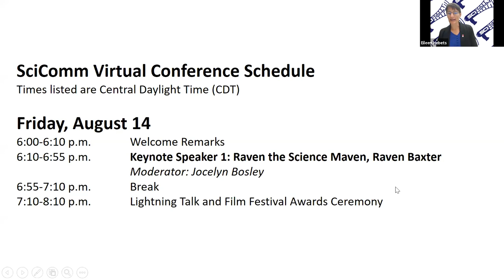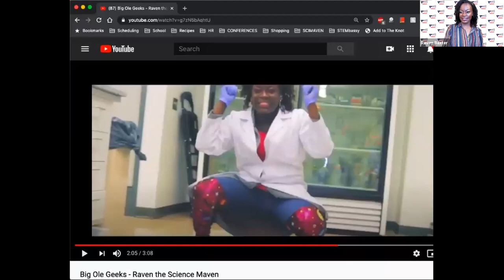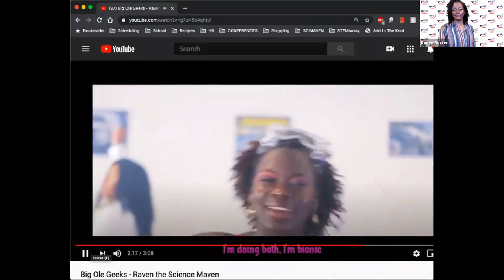Raven the Science Maven: Raven Baxter 2020 SciComm Keynote Speaker 1